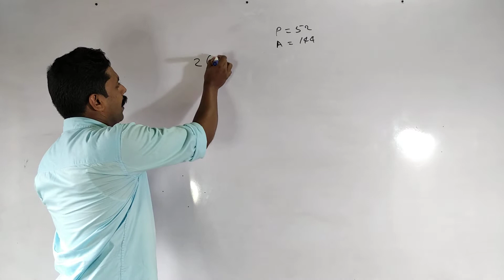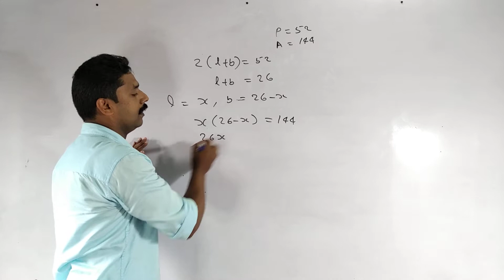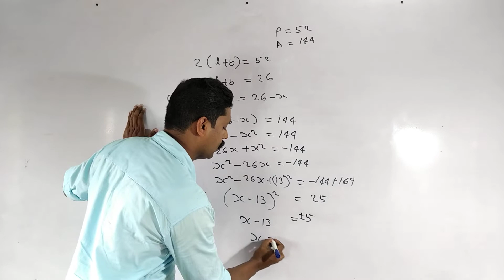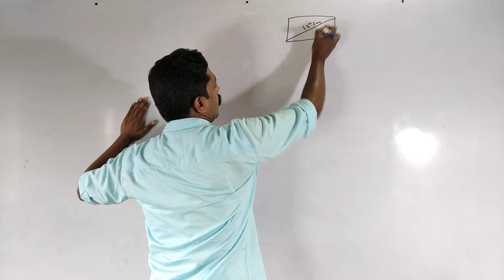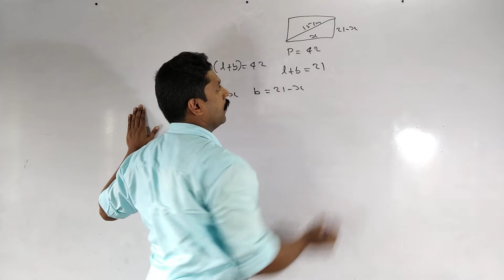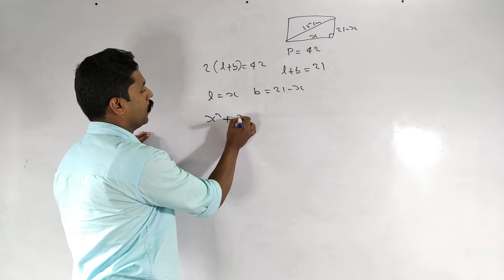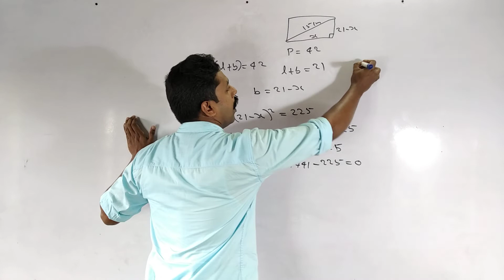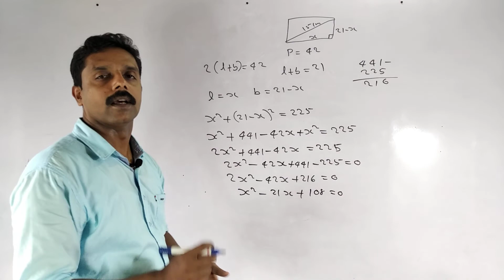SSLC MATHS REVISION SECOND DEGREE EQUATION